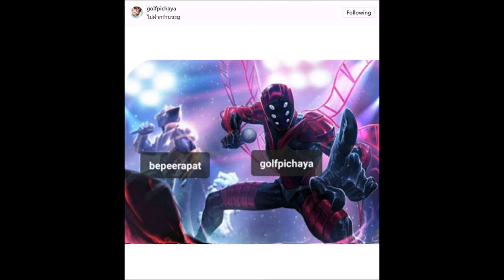เมื่อ กอล์ฟ พิชญะ พลาดหลุดเฉลย แท็กชื่อ หน้ากากจารัวร์ ในไอจี